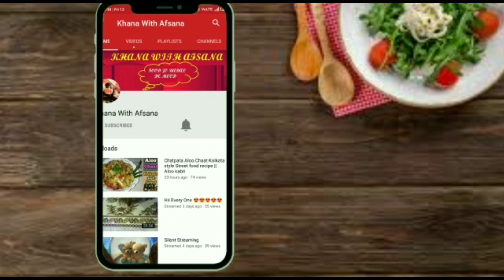🔴Chupke se dal de milk mai ek Chutki Nuska aur paiye ek month's mai khoya hua nikhar bappas.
Hiiiiiiiiiiiiii  Dosto, Welcome hai aapko hamare iss channel (Khana with Afsana) mai jaha pe aapko yasa food milegi jo badal de gai app sab ki mood. Aaj mai ek bahut hi healthy drinks ki recipe share karne ja rahi hun.
Jo app sab ke liye bahut hi faide mand hai.
Doston, aaj kal pollution itni jaida bar gayi hai ki hm sab
Din ba din hamari skin ki ronak dal ti ja rahi hai.
Aaj maine yeh jo healthy drinks banaya hai wo Milk,Suger,Keser,aur Cardamon powder se banaya hai .
Iss recipe ki main ingredients yahi Keser mai Vitamin A, Copper, Manganese, Selenium hoti hai jisse hamari -
1) Memory powder ko boost karne mai.
2)Neend ki problem ko dhoor karne mai.
3) Pregnant lady and her baby,Children,aur teenage.
Sabke liye bahut hi faide mand hoti hai.
So, plzzz frnds app sabi iss recipe ko continues agar 1 month's tab pee ye gai toh jarur app sabko isse faida milegi.
Doston, iss drinks ko mai bhi pee ti hu aur mughe bahut aacha result mila.

Facebook.com/khanawithafsana

Twitter.com/khanawithafsana

Instagram.com/khanawithafsana

Friends...